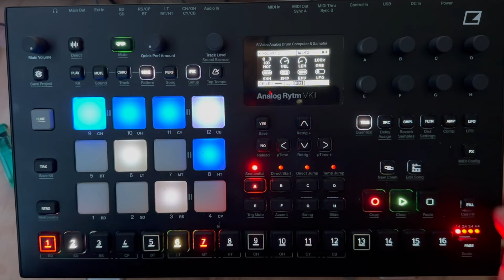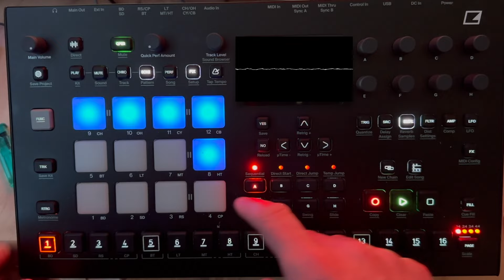AMEN BREAK JUNGLE + ELEKTRON ANALOG RYTM + DRUM AND BASS